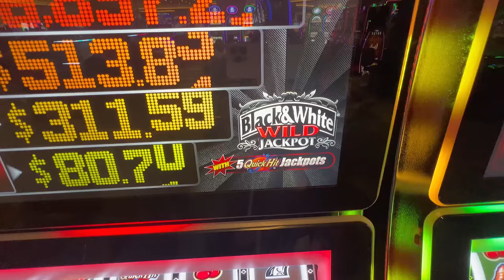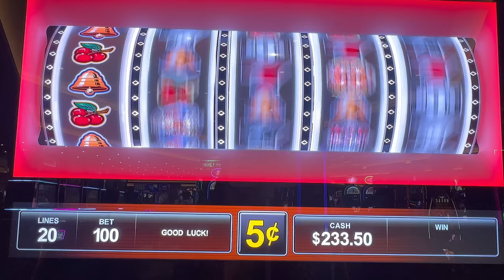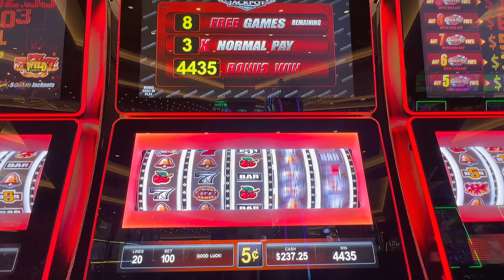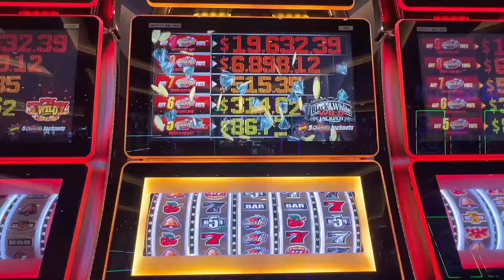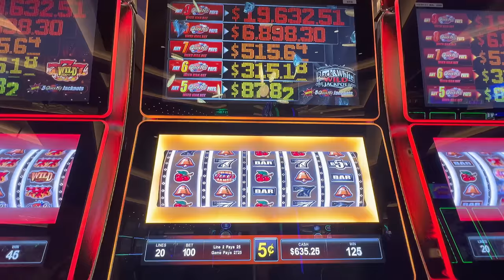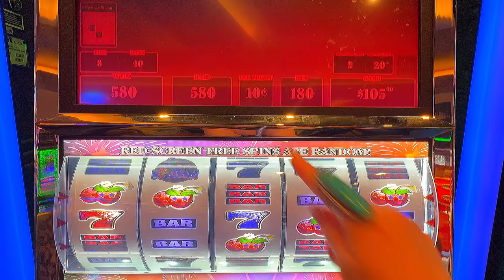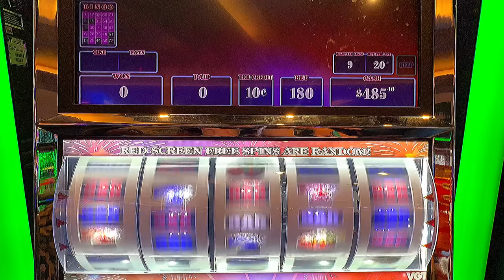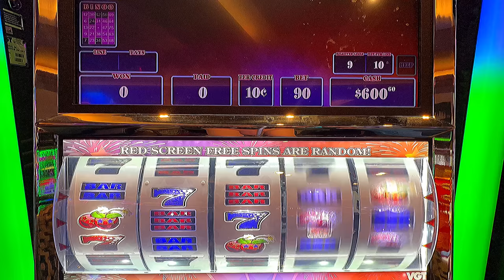Found a Hot Quick Hits! So many FREE Games!